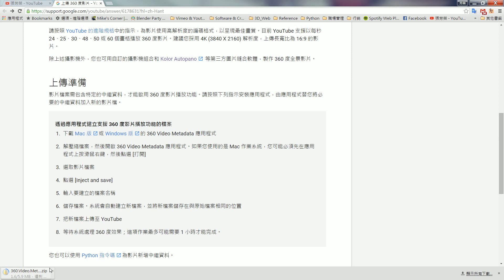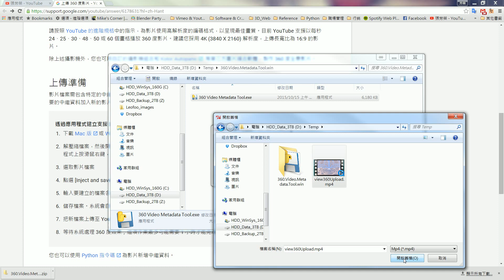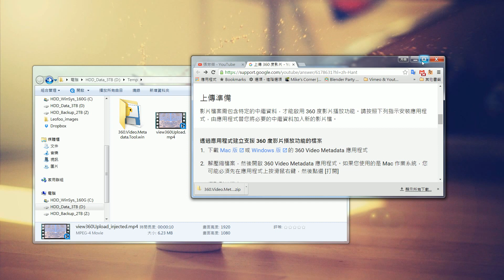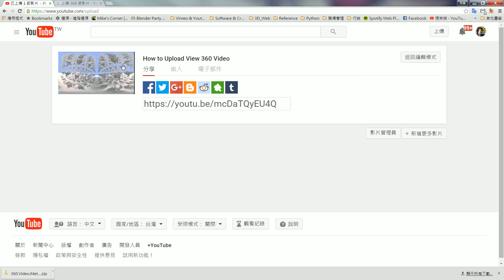How to upload view 360 video on YouTube.